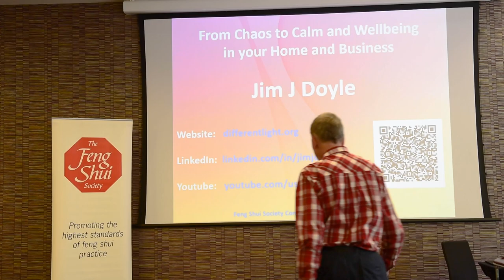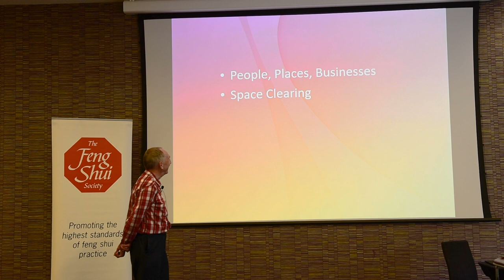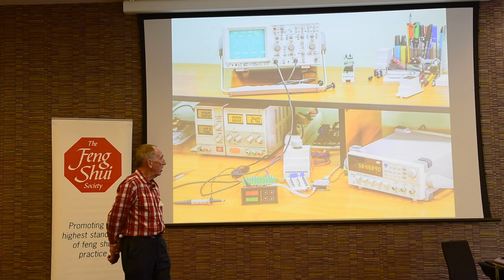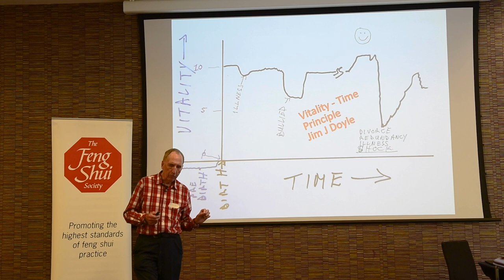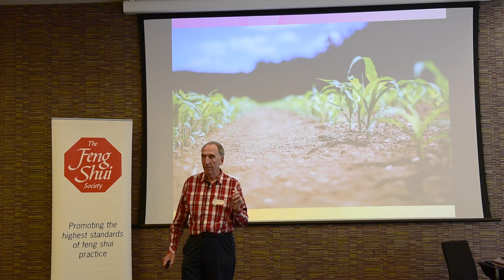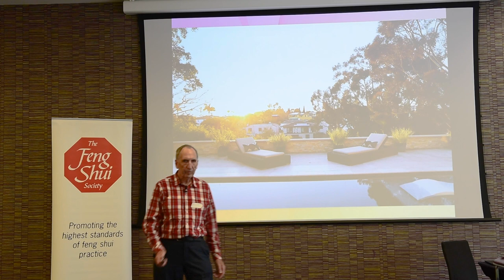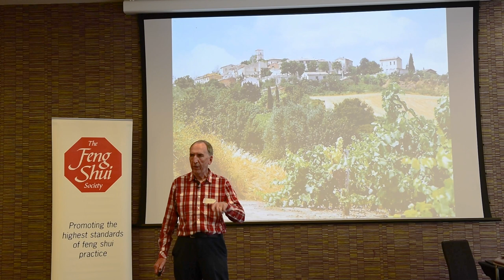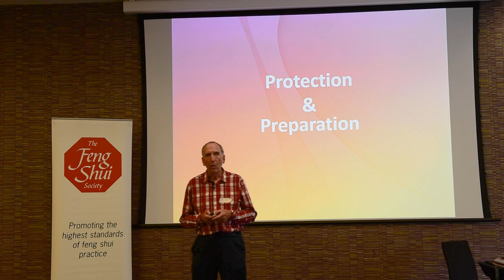Jim Doyle: Going from chaos to calm and wellbeing in your home and business - FSS Conference 2022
Jim Doyle: Going from chaos to calm and wellbeing in your home and business

Jim will share his perceptions of how the energy of your home is created and changed by yourself, past and external influences. How clearing the energy of your home can make dramatic differences to you and possibly with unexpected side benefits.

Why some people are more susceptible to environmental energies than others.

Why is the energy of our home so important to us? When is geopathic stress not geopathic stress?

Getting down to the root causes of geopathic stress or energy imbalances with case histories
The keys to accurate identification of the root causes of the stress.

Techniques to help clear the sources.

Jim J Doyle
Jim has been a dowser and energy healer for nearly 20 years, helping restore the vitality of people, places and situations by clearing the energy and history of the past.

Combining his natural abilities and training with an electronics engineering background, he focuses on identifying the precise causes of unhealthy situations before clearing them.

They may include ancestral, cultural, environmental, emotional, limiting beliefs, relationships and deep hidden spiritual energy blocks.

Jim focuses on resolving geopathic stress and energetic issues for people and businesses worldwide.

An extraordinary experience in his early twenties led to his discovery that he was a natural healer and intuitive. In 2000, life circumstances led to Jim working extensively with his ancestors, followed by extensive energy healing training.